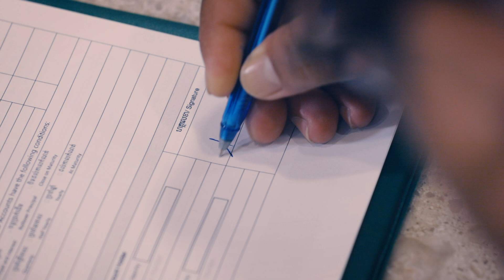ភាពម៉ត់ចត់ជា​ Chef និងភាពម៉ត់ចត់ក្នុងការទុកដាក់ប្រាក់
កន្លងមក Chef ណារ៉ា បានប្រើប្រាស់សេវាកម្មធនាគារជាច្រើន ប៉ុន្ដែបន្ទាប់ពីទទួលបាននូវបទពិសោធន៍ងាយស្រួល និងសុវត្ថិភាពខ្ពស់ ពីធនាគារ ជីប ម៉ុង ក្នុងការគ្រប់គ្រងហិរញ្ញវត្ថុ ការប្រើប្រាស់ទូទាត់ចំណាយប្រចាំថ្ងៃ និងទទួលបាននូវអត្ថប្រយោជន៍ដ៏សម្បូរបែប Chef ណារ៉ា ទទួលស្គាល់​ និងចាត់ទុកធនាគារ ជីប ម៉ុង ជាធនាគារដែលមានទំនុកចិត្ដបំផុត។

ធនាគារ ជីប ម៉ុង មានគ្រឹះដ៏រឹងមាំ ដោយដើរតាមគន្លងជោគជ័យរបស់ ជីប ម៉ុង តាំងពីឆ្នាំ1982។

As a chef, Chef Nara has used many banking services over the years, but since he began using Chip Mong Bank, with its convenience and high security in financial management and easy daily payments, along with many benefits, he considers Chip Mong Bank to be his most trusted bank.

Chip Mong Bank has a well-built foundation and is a part of Chip Mong’s successful footprint since 1982